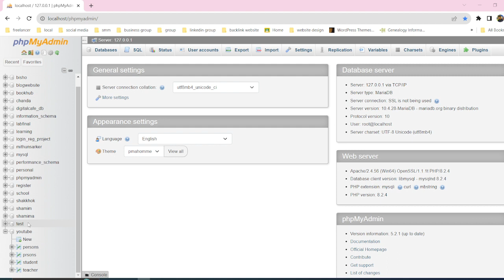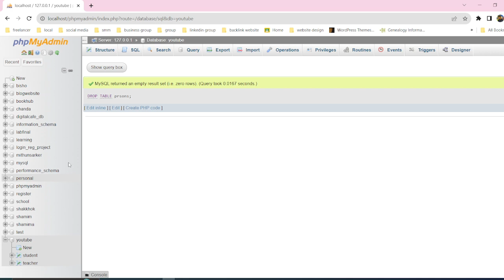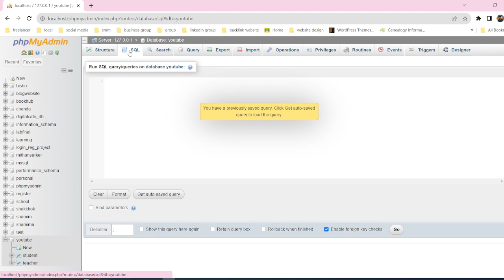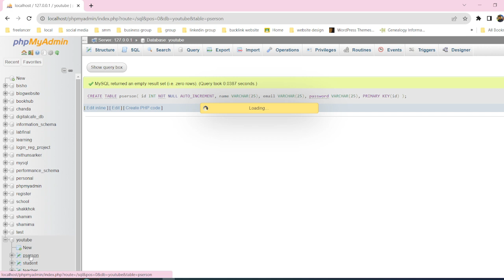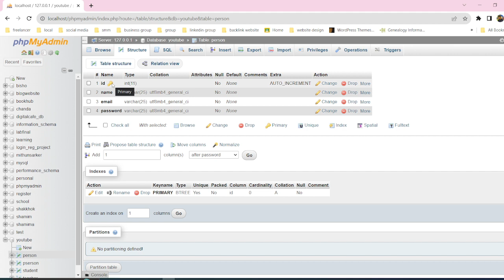sql bangla tutorial create table with primary key || #3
in this video i will show you create table with primary key